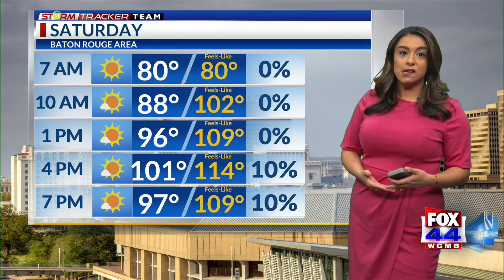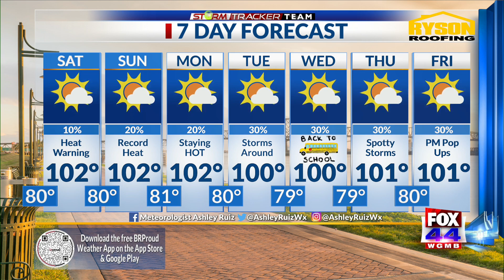StormTracker Evening Forecast (August 4, 2023)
Chief Meteorologist Ashley Ruiz has your Friday night forecast.